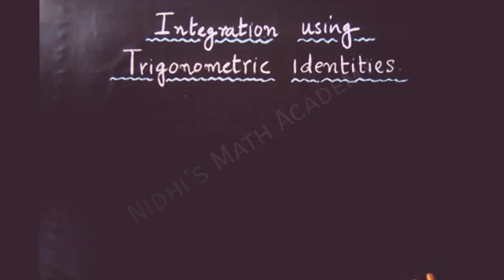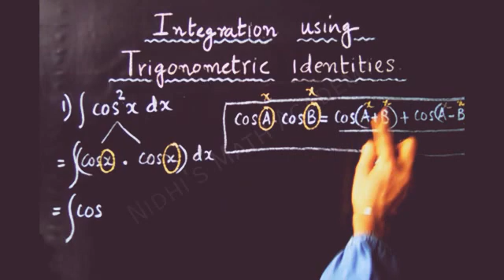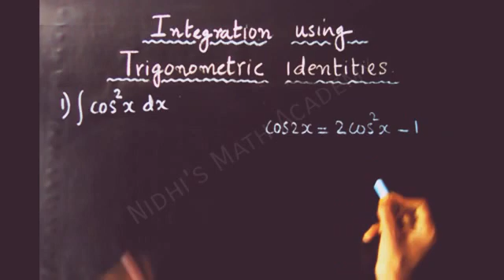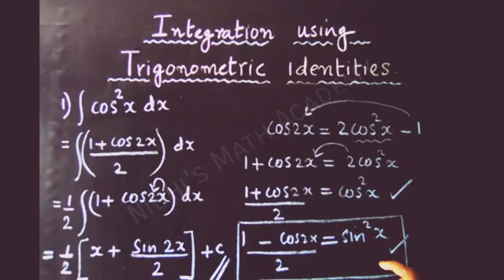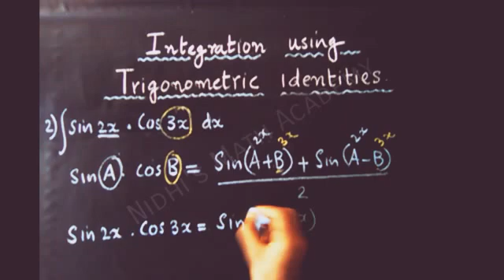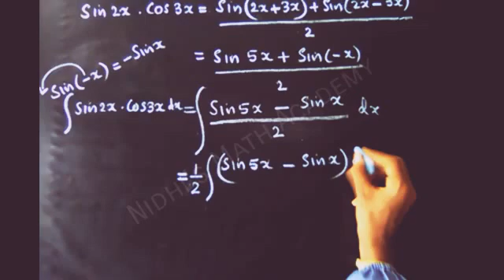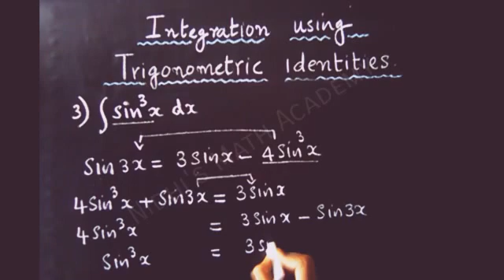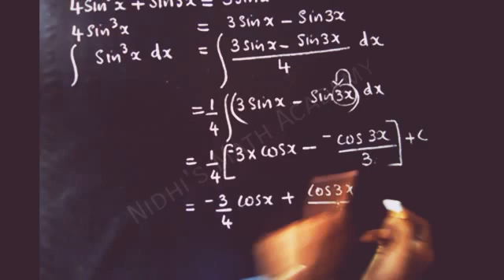Class12| Integration using Trigonometric Identities|Malayalam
integration using Trigonometric Identities